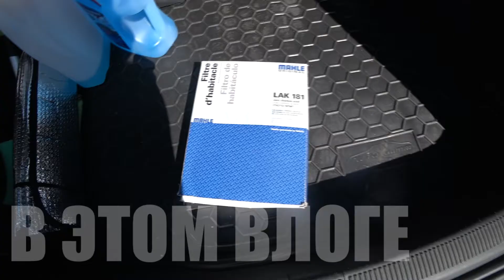ЗАМЕНА ФИЛЬТРА САЛОНА SKODA OCTAVIA A5